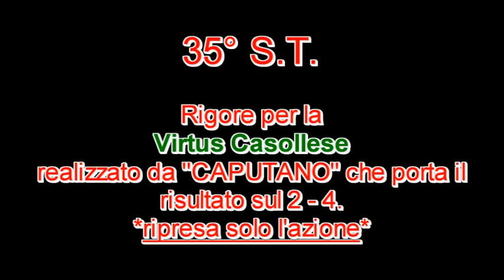Nocera Superiore - Virtus Casollese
Nocera Superiore-Virtus Casollese= 2-5